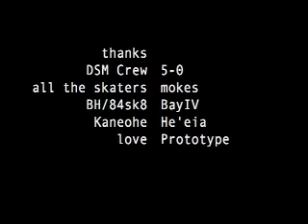3thehardway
Prototype 3rd Annual game of S-K-A-T-E
@ He'eia courts